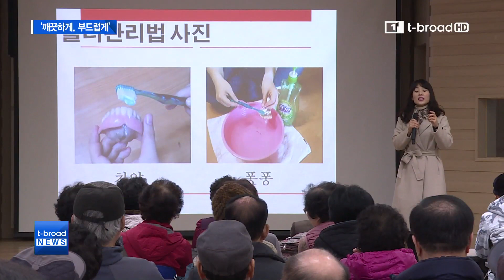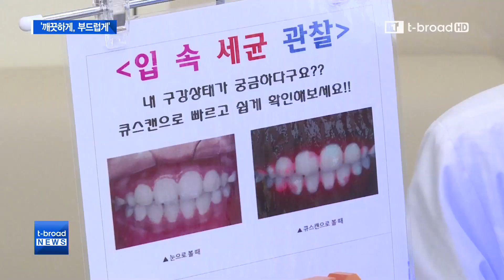[대구]어르신 구강 건강 '깨끗하게, 그리고 부드럽게' /티브로드 대구방송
구강건강은 정신건강과 밀접한 연관이 있다고 합니다.
특히 노인들에게는 구강건강의 중요성이 더욱 강조되고 있는데요.
남구보건소가 노년기 구강건강 관리법을 알려주는 프로그램을 운영했는데
이가 없거나 틀니를 사용하는 어르신들이 많이 몰렸다고 합니다.
노인들의 구강건강관리법에 대해 소개해드립니다.